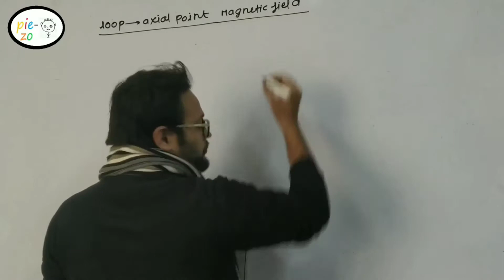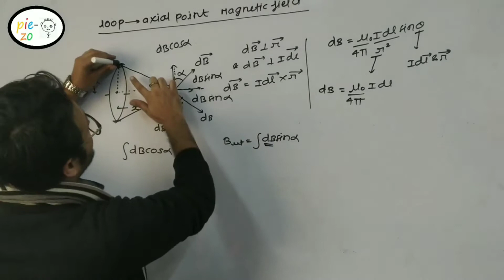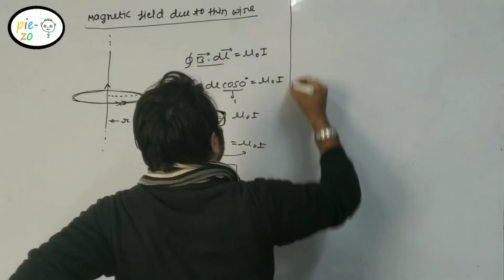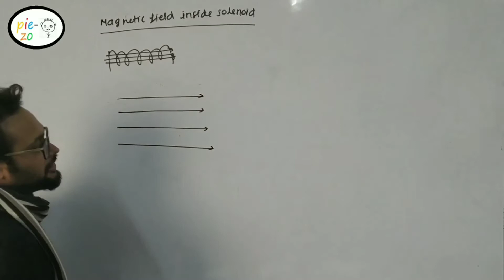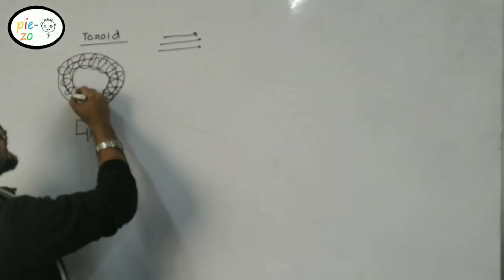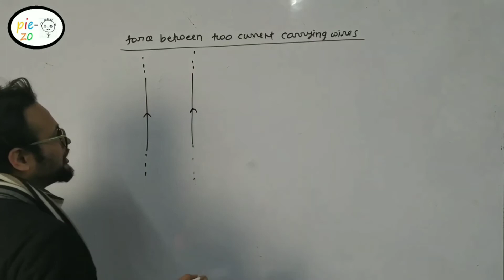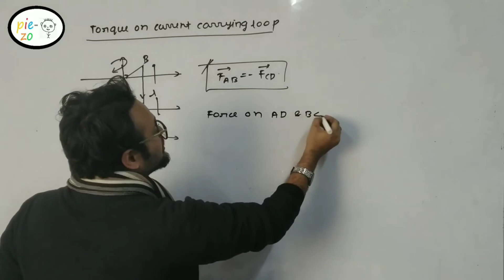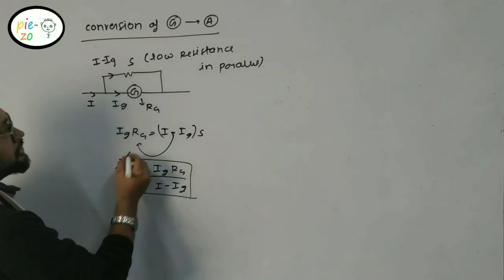|| moving charges and magnetism derivations: class 12th || class 12 physics important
Revision series: moving charges and magnetism derivation.